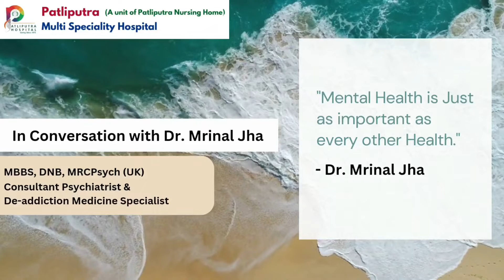Dr. Mrinal Jha Consultant Psychiatrist & De addiction Medicine Specialist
Dr. Mrinal Jha is one of few psychiatrist in India who is a member of Royal College of Psychiatrist London.